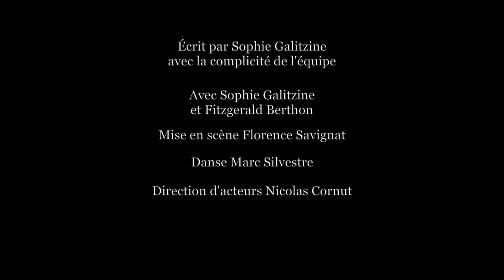"Le Fruit de nos entrailles" à l'Essaïon Théâtre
"Le Fruit de nos entrailles"
À l'Essaïon Théâtre  du 17 janvier au 30 mars 2019.
Les jeudis, vendredis et samedis à 19h45.
Un spectacle écrit par Sophie Galitzine avec la complicité de l'équipe.
Avec Sophie Galitzine et Fitzgerald Berthon.
Mise en scène Florence Savignat
Danse Marc Silvestre
Direction d'acteurs Nicolas Cornut
Lumières Pierre Blostin et Tom Moles.
Une histoire d’amour à trois : Dieu, un homme et une femme.
Le silence, le souffle et la danse sont au cœur de cette traversée humaine et spirituelle, qui explore le mystère du mariage.
"Le grand défi de la vocation du mariage est de parvenir à vivre de manière unifiée les aspirations spirituelles et les réalités charnelles.
Le corps et seulement lui, est capable de rendre visible ce qui est invisible: le spirituel et le divin."
Jean-Paul II dans "La Théologie du corps".
Bande annonce réalisé par Pierre Chupin - Blax.